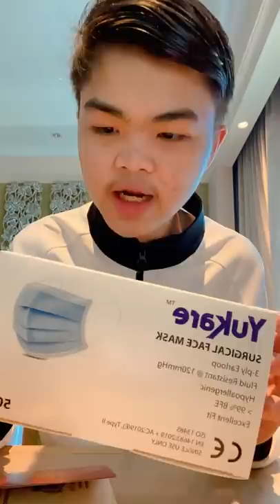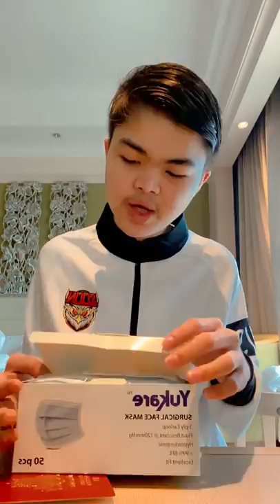ខ្សែជីវិត Boy RUN នៅសិង្ហបុរីថ្ងៃទី3 ភាគ1| Mobile Legends Khmer | Mr KH 168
►បើចូលចិត្តការលេងរបស់គាត់ កុំភ្លេចទៅLike page គាត់ម្នាក់មួយផង
►សូមអរគុណដែលបានទស្សនានិងតាមដាន Video